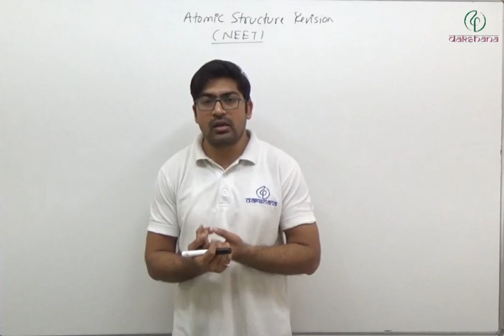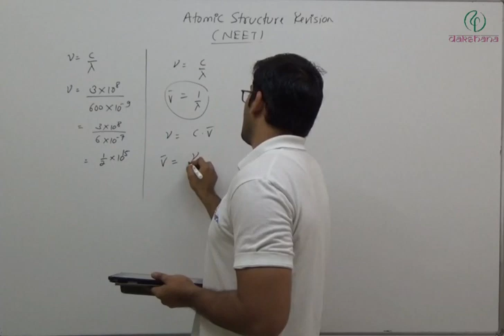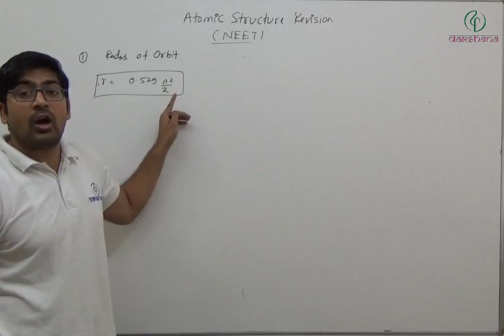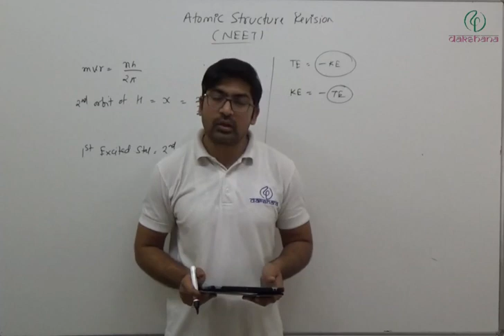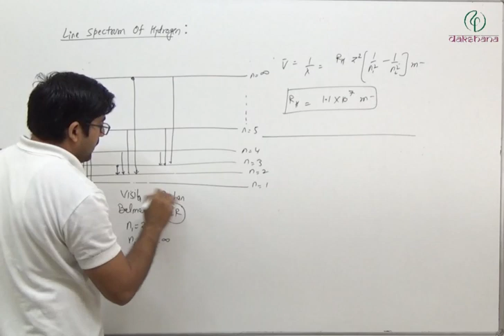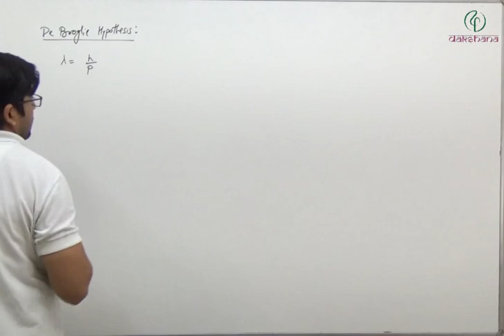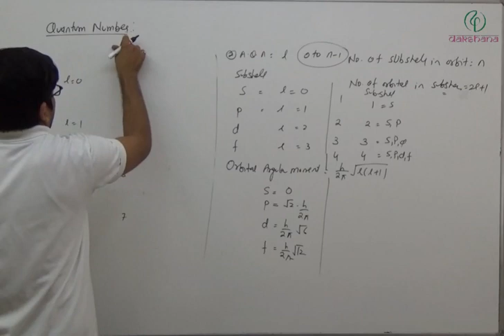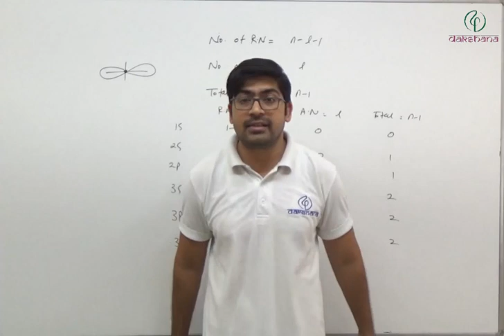NEET | Chemistry | Atomic Structure | Revision Lecture | Surya Prakash